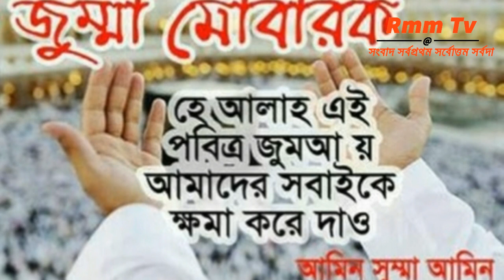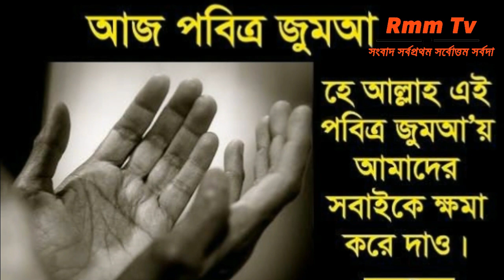আজ পবিত্র জুম্মা মোবারক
আজ পবিত্র জুমার দিন। এই দিনটি সপ্তাহের শ্রেষ্ঠ দিন। মুসলিম জাহানের এক পবিত্র দিন। মাফ চাইবার দিন। শুদ্ধ হবার দিন। সকল মুসলমান ভাই-ভাই হয়ে কাঁধে কাঁধ মিলিয়ে পাশাপাশি দাড়িয়ে আল্লাহর সানিধ্য পাবার সুযোগের দিন।